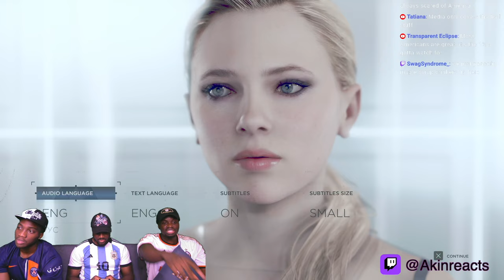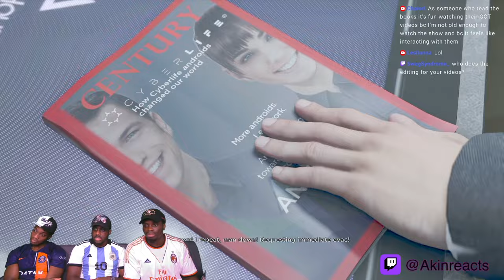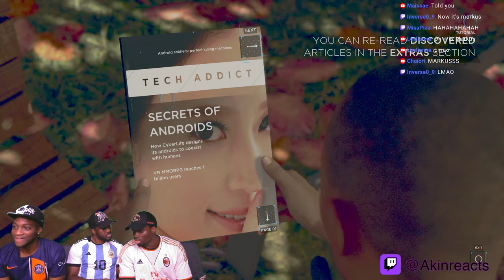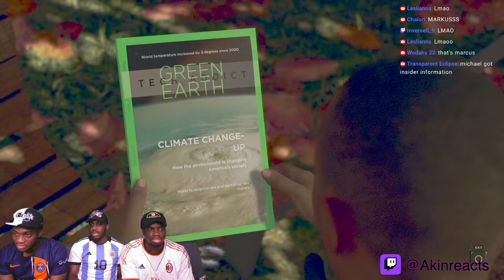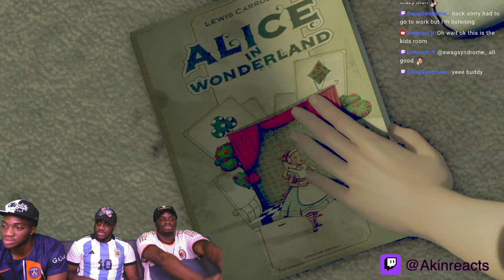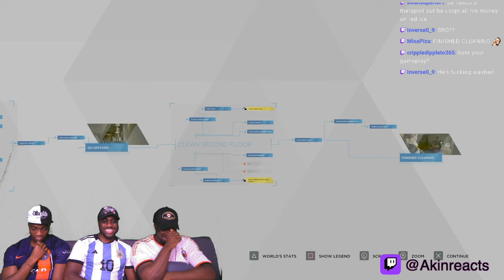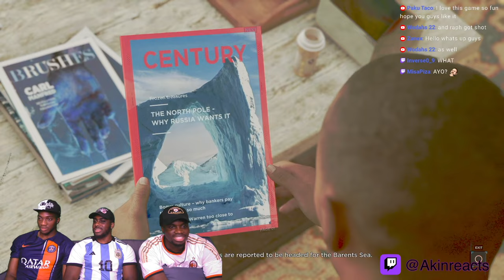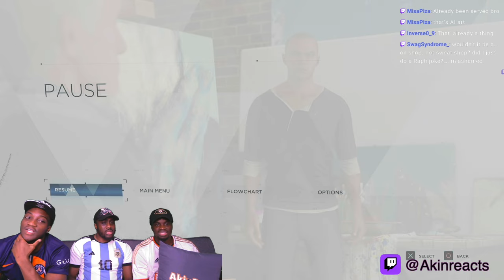THIS GAME IS CRAZY!!! | First Time Playing Detroit: Become Human PLAYTHROUGH - Part 1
This is our live gameplay walkthrough to Detroit: Become Human. Detroit 2038. Technology has evolved to a point where human like androids are everywhere. They speak, move, and behave like human beings, but they are only machines serving humans. Play three distinct androids and see a world on the brink of chaos.